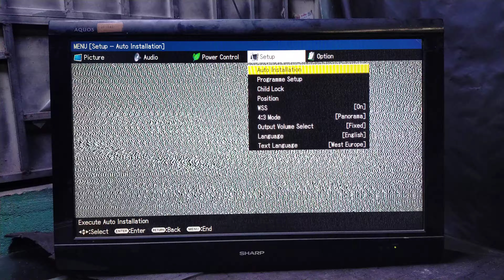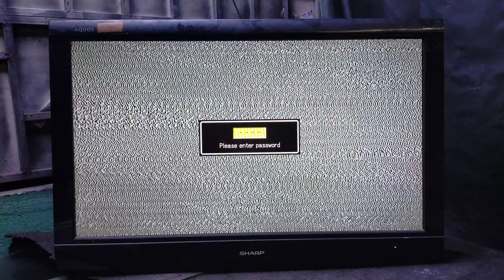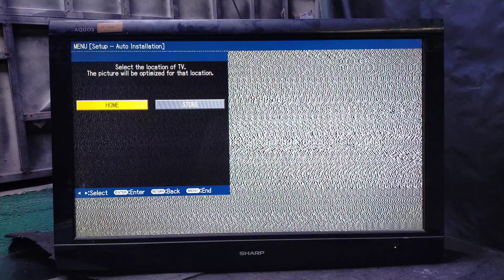វិធីដោះលេខកូដ​ ទូរទស្សន៍​ម៉ាកសាប​​ LCD & LED SHARP Unlock TV code sharp unlock tv code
វិធីដោះលេខកូដ​ ទូរទស្សន៍​ម៉ាកសាប
  SHARP Unlock TV  code
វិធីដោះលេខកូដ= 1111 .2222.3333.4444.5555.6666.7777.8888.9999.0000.